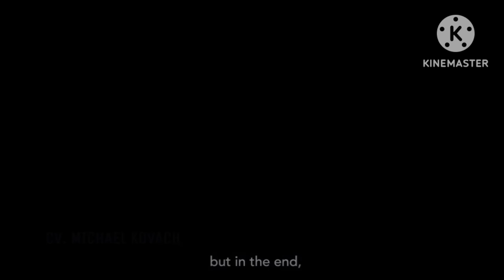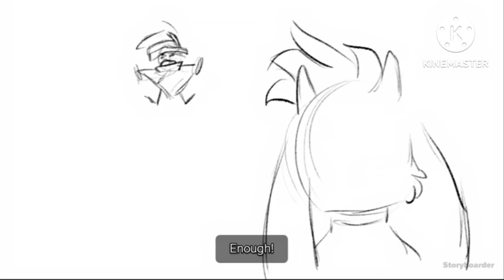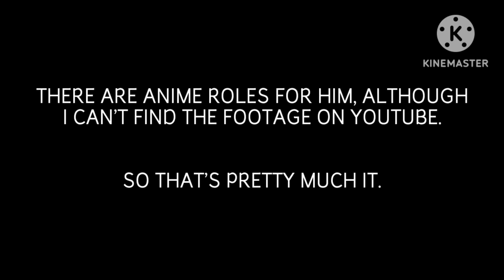The many voices of Michael Kovach/@kovox (compilation)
It is done with hard work, I hope you enjoy it!